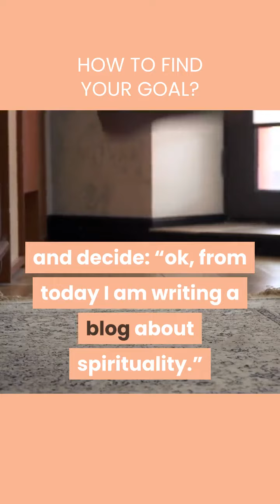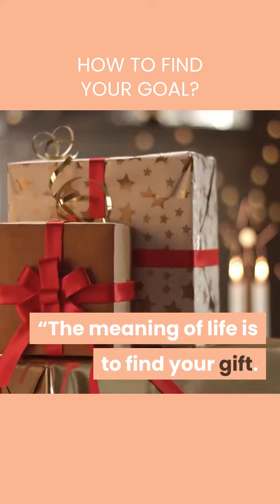how to find your goal sometimes its just that you